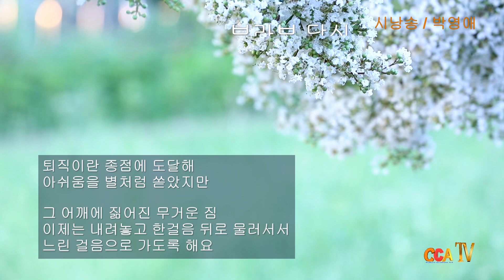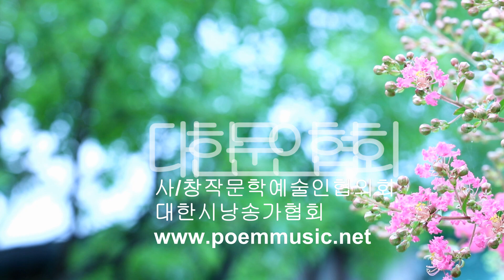[시낭송] 김옥순 / 브라보 당신 / 시낭송 / 박영애 (낭송시 선정)